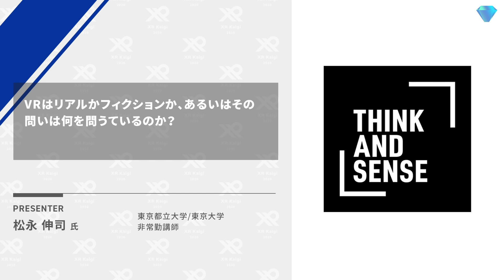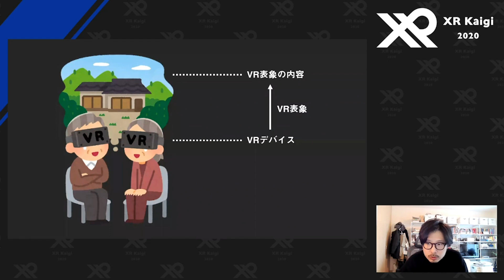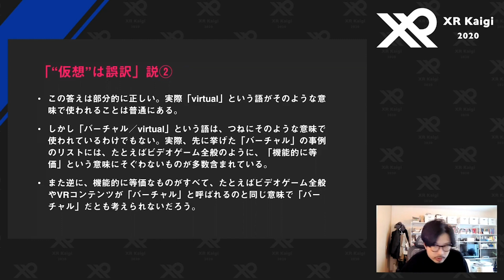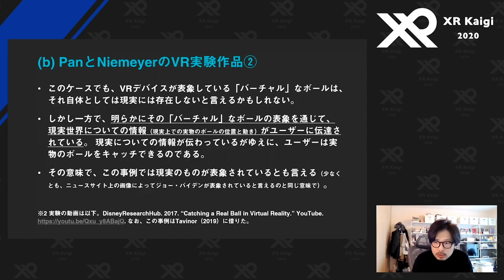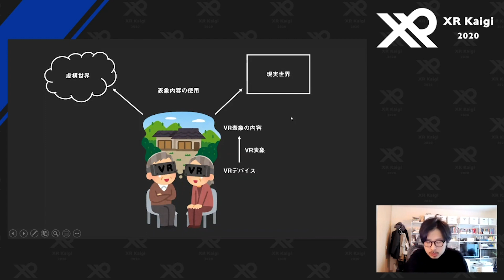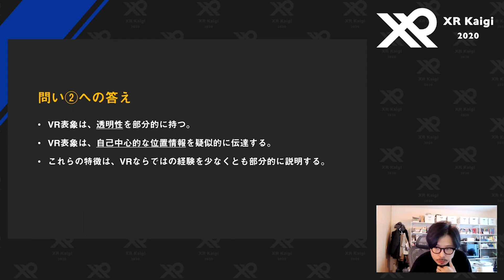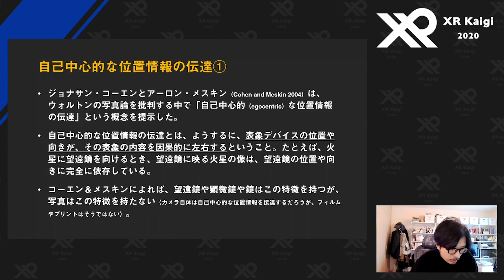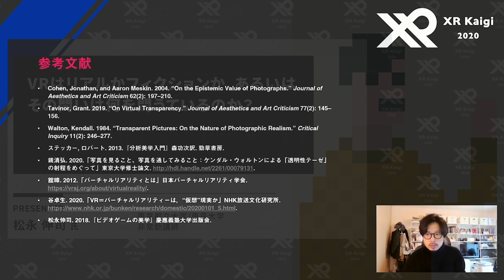【XR Kaigi 2020】VRはリアルかフィクションか、あるいはその問いは何を問うているのか？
講演概要
「VRはリアルかフィクションか」というおそらくよく問われる問いに加えて、一種の表象メディア（言語、画像、映像などと並ぶもの）としてのVR表現ならではの特徴とは何かについて考えます。哲学的な理屈っぽい話です。つまり、問いや考えを整理することを主眼とします。技術的な話は一切しません（できません）。

講演者詳細
松永 伸司
東京都立大学/東京大学 非常勤講師